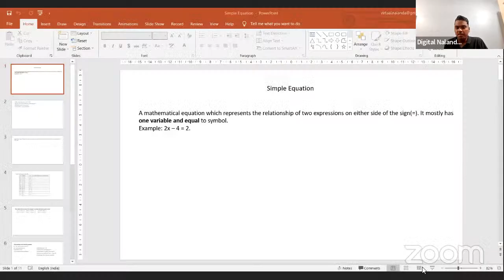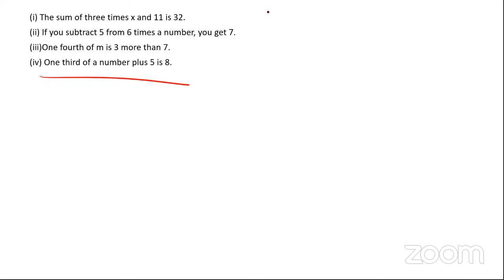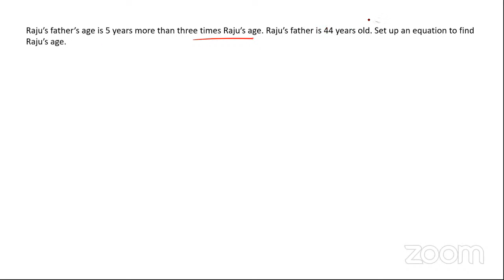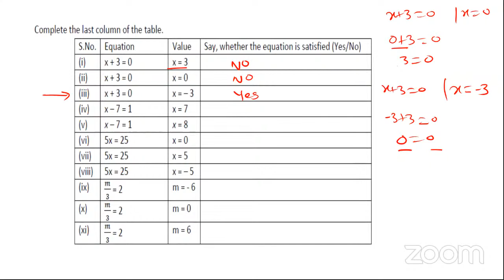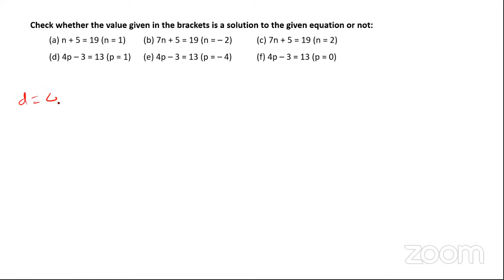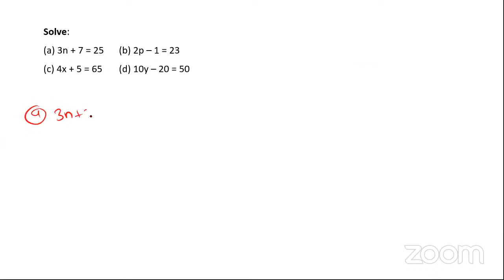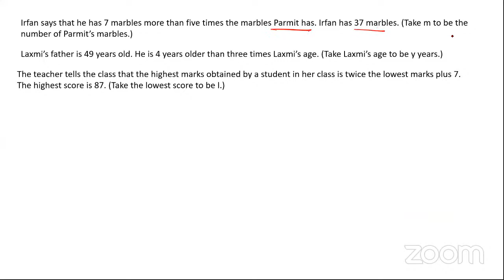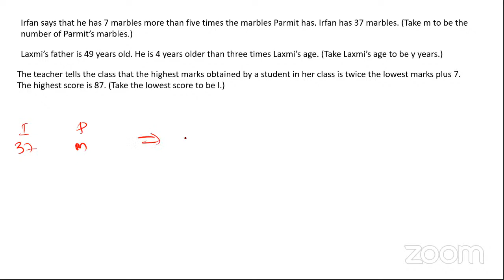Chapter 10, Lecture 2: Algebra [ Math's - Digital Nalanda's Foundation Program ]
Specially designed course to teach basic concepts used in Maths.
Live Maths classes (Foundation Program) every Monday, Wednesday, Friday at 4 pm.

DIGITAL NALANDA

Digital Nalanda offers all its online courses and programmes for FREE to all students.